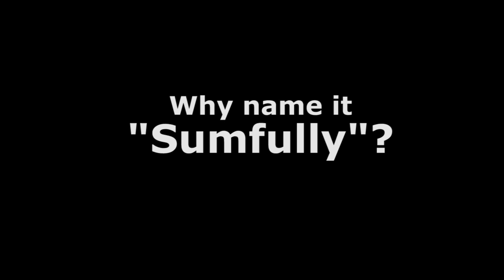Amazon Sellers: Seller Central SUCKS! Time for SUMFULLY!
REAL, EASY to use, HONEST information for your Amazon business...

Coming soon...